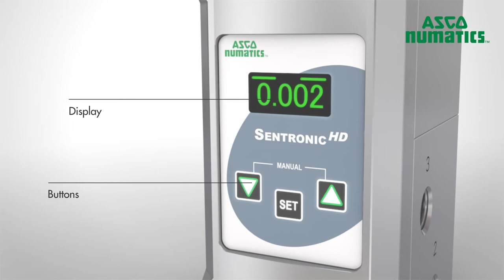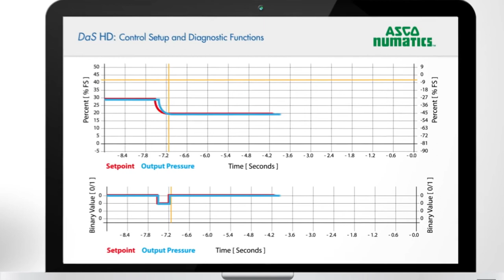ASCO Numatics SENTRONIC HD Proportional Valve for Pressure Control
Flotronics Automation is an Authorized Distributor for Numatics & Aventics products.

Sentronic HD is a highly accurate three-way proportional valve with
digital control and a broad range of diagnostic functions. It is
supplied with DaS HD software which can be used with a PC for
optimal calibration of the valve.

Sentronic HD is a 3-way proportional valve with digital control.
The Data Acquisition Software (DaS) that comes with Sentronic HD
can be used to adjust the valve's control parameters to a specific
application. Command signal, feedback signal and control
parameters can be viewed in real time and adjusted as required
for an application. Sentronic HDcan be configured for dual loop
control of process variables such as flow, force, speed, RPM,
and temperature.

Content by Asco Numatics